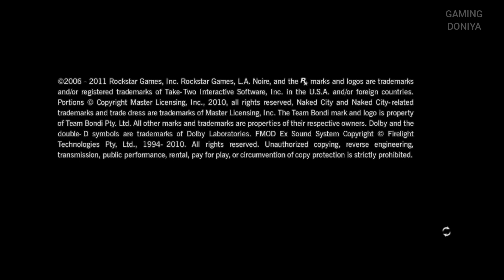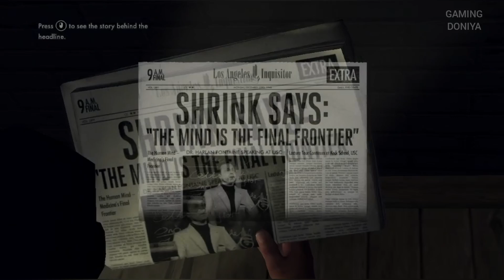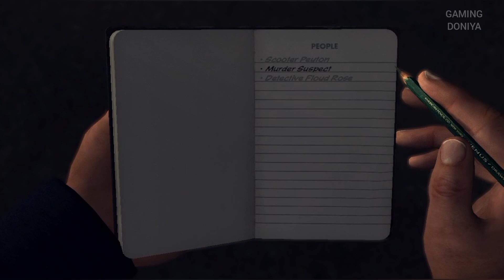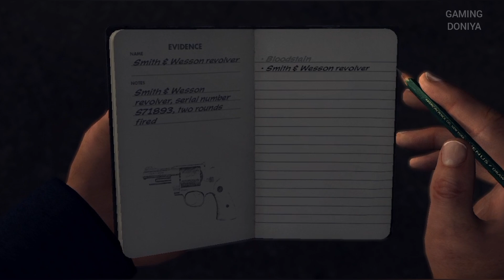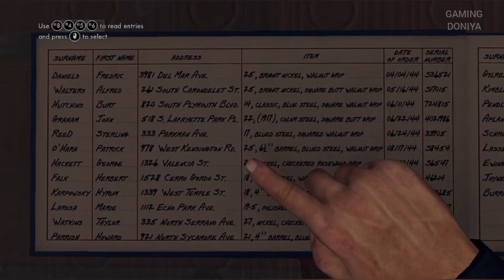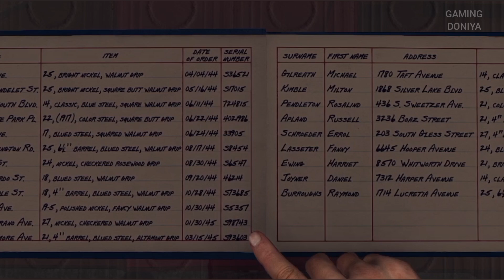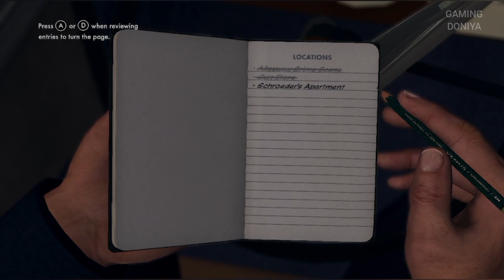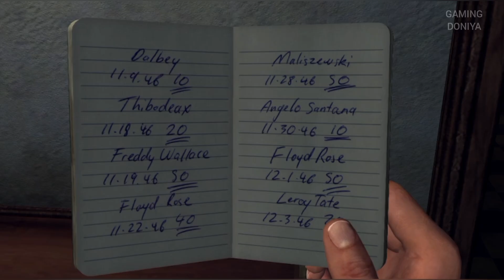L.A Noire I Part 01